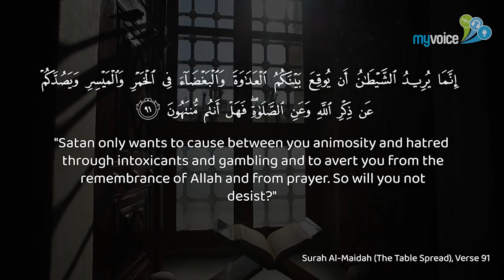Islamic Short Film | Dunya Blues #1 A Hopeful Gamble | Gambling Addiction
Dunya Blues is a new series from MyVoice Media addressing issues of life that people are suffering from in the modern world. A Hopeful Gamble is about Huss, a young man who has a gambling addiction. Huss wins some money regularly but loses it all in the blink of an eye. Gambling can lead to great sufferings and family break ups. We'll follow his journey to see how things turn out.

- No Music was used

✤ Production:
- Written/DOP & Director: Samir Malik
- Assistant Director: Nabeel Khan

✤ Cast:
- Huss: Mohammad Waqar
- Bilal: Ahmed Safi
- Mustaf: Abdulhafiz yusuf
- Idris: Mohamed Yusuf

✦✦ RECOMMENDED VIDEOS ✦✦

🔹The Lives of The Four Imams of Islam | Belal Assaad Lecture 4 Imams (Bilal Assad) | Abu Hanifa P1

🔹 Young Boys Dream To Be A Hafiz of Quran | How To Memorise The Holy Quran | MyVoice Media

As-salamu alaykum,
We are living in hard times so we hope you find some comfort and ease in our videos.
If you have anything you want to discuss or make a video about, then message MyVoice Media at . We will keep you updated on new weekly reminders.
Inshallah we will spread Islam together.
Jazakumullahu khairan!